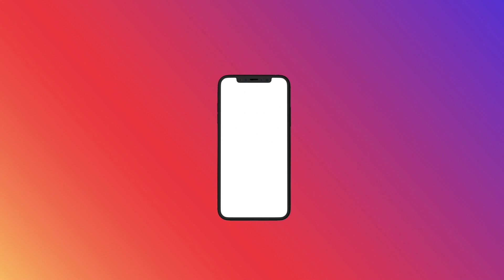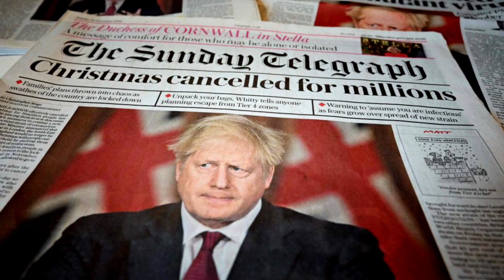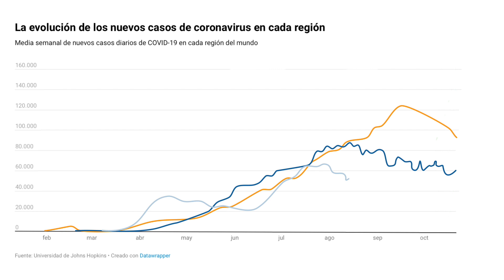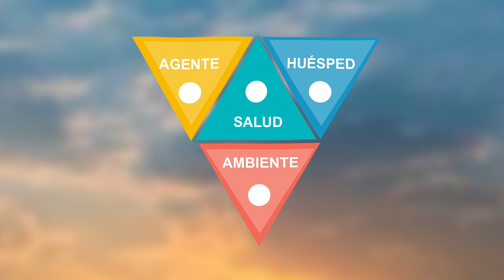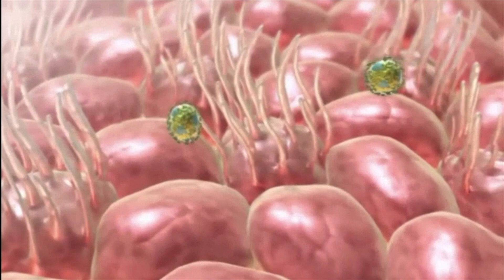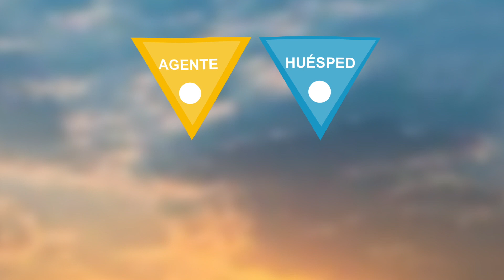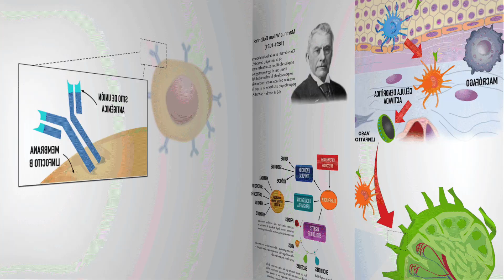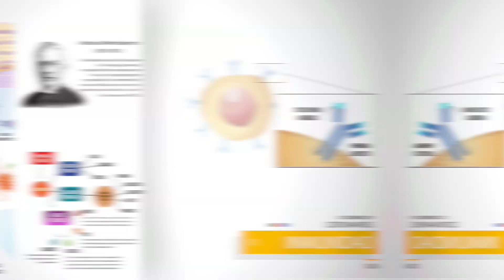REINFECCIÓN EN LA ENFERMEDAD COVID 19, LO QUE DEBEMOS TOMAR EN CUENTA ‼️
A un año de reportarse las casos atípicos de neumonía en China, el mundo enfrenta 3 escenarios de la pandemia por el coronavirus: aumento de casos, nueva variante reportada y vacunación, y ello conlleva a pensar que sucederá con la pandemia en el próximo año.

La reinfección es un problema que debemos tomar en cuenta, la nueva variante del sars-cov-2, puede ser un factor importante a tomar en cuenta en esta situación. En este video, analizaremos los factores que debemos tomar en cuenta con respecto al futuro de la pandemia. Si usted requiere una consulta, evaluación de un caso clínico, interpretación de algunos resultados de pruebas médicas, puede comunicarse con nosotros al para agendar una videoconsulta y evaluar su caso.